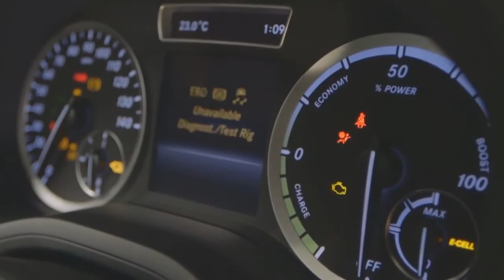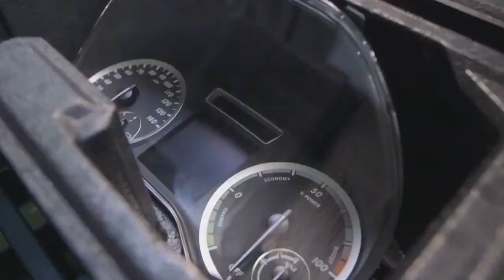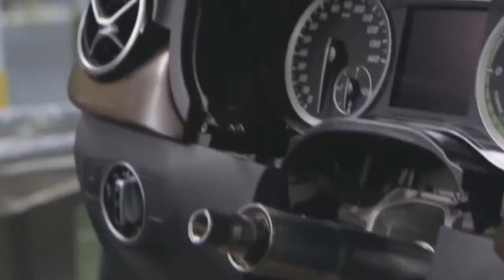Mercedes B-Class Electric Drive Production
Mercedes B-Class Electric Drive Review The compact luxury EV offering a subdued and refined ride This small Mercedes electric car directly competes with the .

Mercedes-Benz B-class Electric Drive Production. Plant Rastatt. Making an equally impressive global debut in New York is the Mercedes-Benz B-Class Electric .

Announced about two weeks ago, the B-Class Electric Drive concept has made its public appearance at the Paris Motor Show. Mercedes-Benz promises that a .